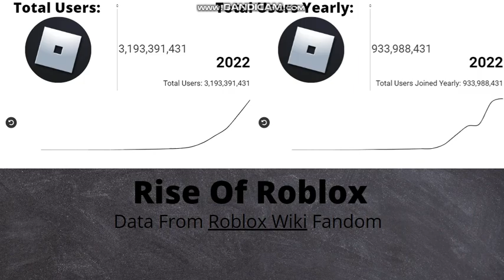Rise Of Roblox (Roblox User Count History) 2004-2022